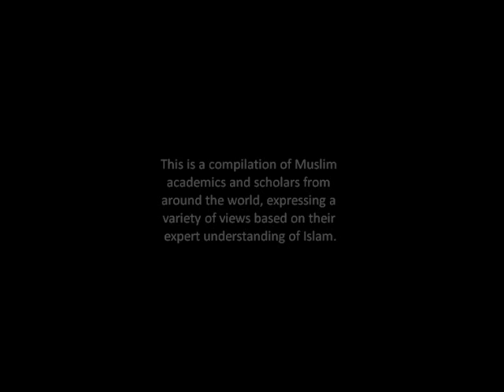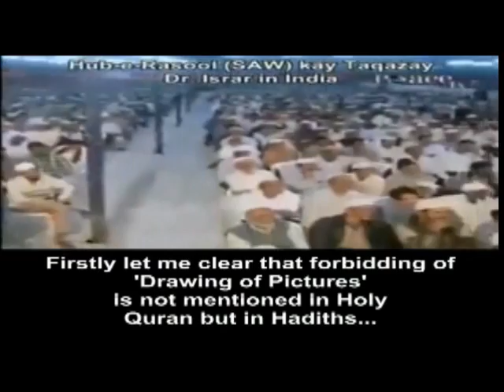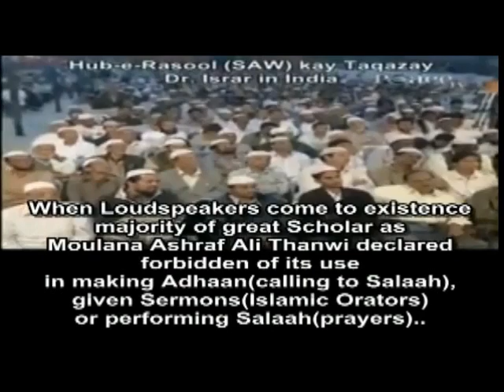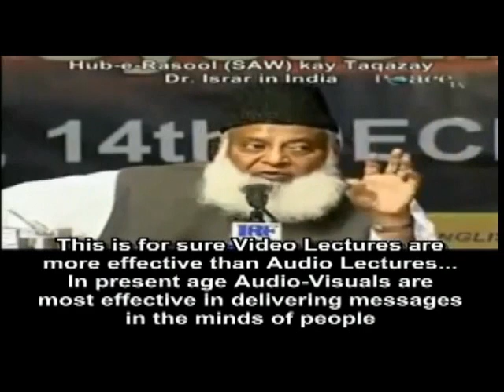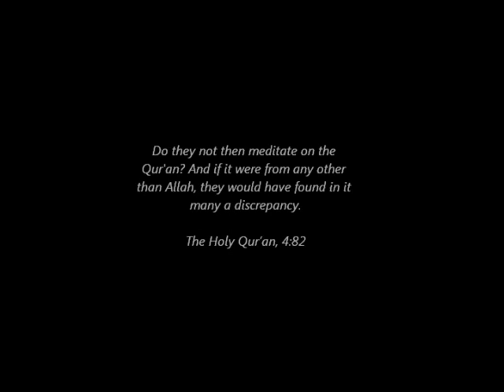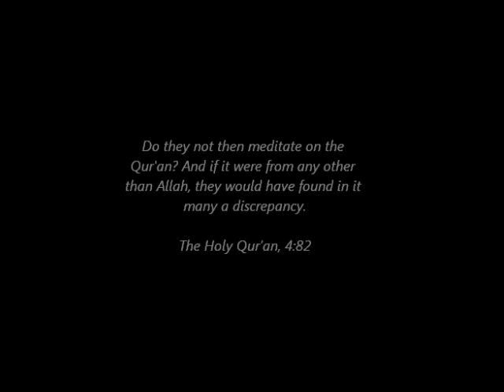20 Muslim Academics Speaking About God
Speakers in order of appearance:

1. Yasir Qadhi is an American Muslim writer and Islamic instructor for the AlMaghrib Institute. He has written a number of books and spoken in lectures about Islam and contemporary issues on Muslims.

2. Hamza Yusuf Hanson is one of the most influential Islamic scholars in the West. He is co-founder of Zaytuna College in Berkeley, California, United States.

3. Dr Zakir Naik is an Islamic public speaker and writer on the subject of Islam and comparative religion. He is the founder and president of the Islamic Research Foundation (IRF). Before becoming a public speaker, he trained as a medical doctor.

4. Yusuf al-Qaradawi is an Egyptian Islamic theologian. He is best known for his programme, ash-Shariah wal-Hayat broadcast on Al Jazeera, which has an estimated audience of 40 million worldwide. He has published more than 80 books, has received eight international prizes for his contributions to Islamic scholarship, and is considered one of the most influential scholars living today.

5. Dr Bilal Philips is a contemporary Islamic scholar, teacher, speaker, and author, resident in Qatar. He appears on Peace TV, a 24-hour Islamic channel broadcasting to many countries around the world.

6. Dr Zahid Ahmad Khan is an Islamic Public Speaker and president of the Kaza board of the Global satellite television network Muslim Television Ahmadiyya.

7. Imam Karim Abuzaid is the imam of Colorado Muslim Society (CMS). He is a PhD candidate in Islamic Studies with the American Open University of Alexandria, VA.

8. Dr Sumaya Alyusuf is director and headteacher of the King Fahad Academy in London.

9. Sheikh Assim Al-Hakeem is one of the prominent propagators of Islam in English in Saudi Arabia. He is active in delivering Islamic programs for the Media in both Arabic & English.

10. Professor Sherman A. Jackson is Professor of Near Eastern Studies, Visiting Professor of Law and Professor of Afro-American Studies at the University of Michigan. He received his PhD from the University of Pennsylvania and has authored several books.

11. Abdul Ghani Jahangeer is an Islamic scholar and head of the French desk of the Global satellite television network Muslim Television Ahmadiyya.

12. Dr Muhammad Wahdan is a lecturer on Islamic religious law at Al Azhar university in Egypt.

13. Uthman Badar is the Australian spokesman for the international Islamist group Hizb Ut- Tahrir, an international Sunni pan-Islamic political organisation. They are commonly associated with the goal of all Muslim countries unifying as an Islamic state.

14. Haras Rafiq is co-founder and Executive Director of the Sufi Muslim Council in Britain. He is also a director of CENTRI, an organization focused on countering extremism at the operational level.

15. Hussain Yee is a Malaysian national of Chinese descent, a scholar of Islam and former Buddhist who lectures regularly in the Asia-Pacific region. His lectures on Islam are frequently aired on Peace TV.

16. Imam Shabir Ally is the president of the Islamic Information & Dawah Centre International in Toronto, Canada. He is a Muslim activist, preacher and speaker on Islam and Muslims. He is also a debater engaging in regular debates in different parts of the world.

17. Dr Abdul Majid Ali is a minister of religion in the UK and a religious teacher who initially gained prominence within the Middle East. He studied under the guidance of Sh. Bilal Philips, one of the most respected scholars in the world.

18. Dr Israr Ahmed was a Pakistani Islamic theologian followed particularly in South Asia and also among the South Asian diaspora in the Middle East, Western Europe, and North America. He is the founder of the Tanzeem-e-islami, an off-shoot of the Jamaat-e-Islami. He spent more than 50 years teaching Quraan and preaching Islam.

19. Kamal El Mekki is a well-known Islamic speaker and lecturer in the United states. He has studied with numerous scholars from around the world and served as the Imam of George Mason University and has also served as a radio talk show host for a large Islamic radio station in America.

20. Shaykh Haitham al-Haddad is a London-based Islamic scholar. He sits on the boards of advisors for Islamic organisations in the United Kingdom, including the Islamic Sharia Council, and is the chair and operations advisor for the Muslim Research and Development Foundation. He is also a trustee for the Muslim Research and Development Foundation in the United Kingdom.